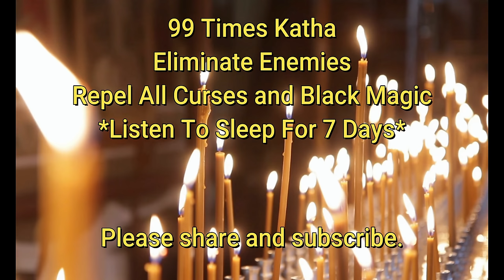Mantra to remove and destroy all enemies, remove curses. Powerful Mantra. Listen to sleep for 7 days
A powerful mantra to remove enemies from your life, and dispel curses. Powerful remove enemies katha. Calling on powerful spirits to protect you from enemies' harm, curses, or bad intentions. Reduces and removes curses from enemies in 7 days. Curses will repel and return to enemies as their own negative karma. It is recommended to make small merits to help any charities, temples or hospitals to also receive help from the spirits of arahants. Listen and fall asleep with this mantra to create a protective field around you.

Mantra-Katha Eliminate Enemy:
Phutang Raksa
Thammang Raksa
Sangkang Raksa
Satru Mabphita Winasanthi